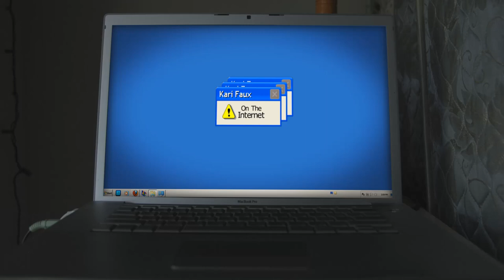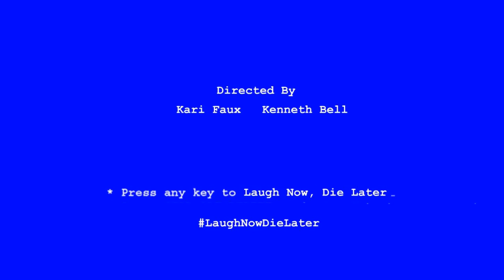Kari Faux - On The Internet (Official Music Video)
Directed by Kari Faux & Kenneth Bell